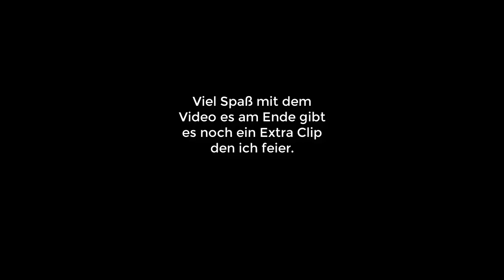Justin ist der Boss V.2.0 (Der Boss💎)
Viel spaß bei dem ersten Video von Justin
Wollt ihr noch mehr ausschnitte z.B von seinen lachen am ende eines satzes? lasst es mich in den kommentaren wissen :)